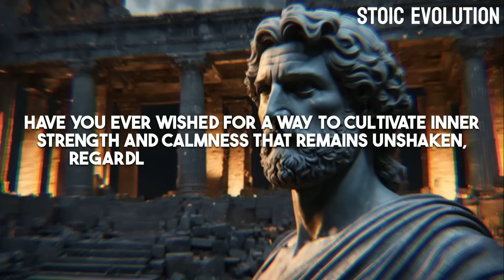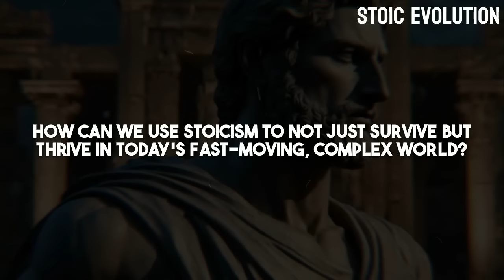How To Practise Stoicism In 2024 (FULL GUIDE)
8 Ways How Kindness Will RUIN Your Life